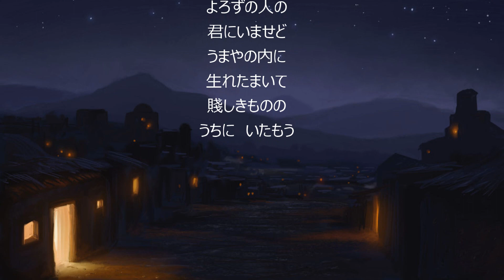「ダビデの村の」クリスマス賛美歌469 Once in Royal David's City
アレンジ：Y.A.
Cubase　＋　Vocaloid
茅ヶ崎ファーム